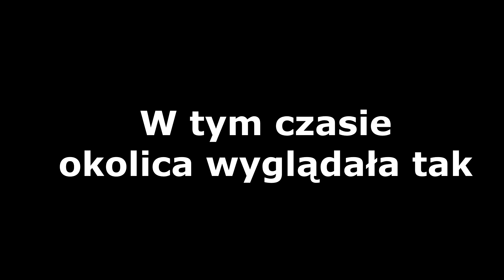Heliborne, 17.08.2019 by ACPL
Rozwiń, by przeczytać informacje o filmie i grze. Open and scroll down for english info.

===Polski
Misja: Heliborne
Autor misji: Kamex
Autor nagrania: Foka

Zespół szybkiego reagowania QRF ze wsparciem sekcji SEALs otrzymał zadanie zniszczenia fabryki materiałów wybuchowych prowadzonej przez terrorystów. Plan przewidywał wylądowanie 500 m od celu, dotarcie do celu piechotą, wykonanie zadania i wycofanie do punktu ewakuacji oddalonego ok. 200 m od celu.

Informacje nt. gry, ekipy i modów znajdziesz na głównej stronie kanału oraz naszym forum.

===English
Mission: Heliborne
Mission by: Kamex
Video by: Foka

A QRF with the support of a SEAL fire team received a task of destroying terrorist's explosives manufactory. The plan assumed insertion 500 m from the target, reaching the target on foot, executing task, then extraction from EZ 200 m from the target area.